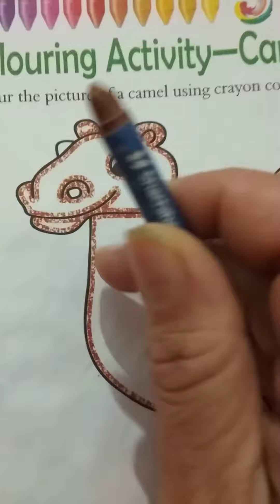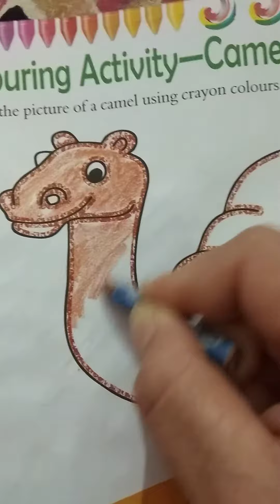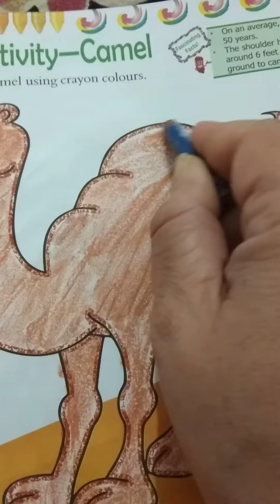3rd art and craft ch no 5